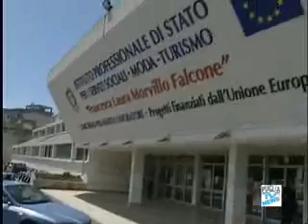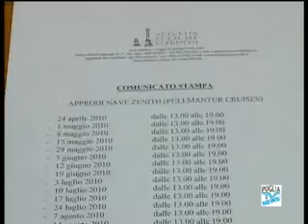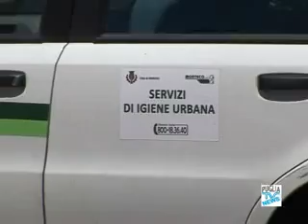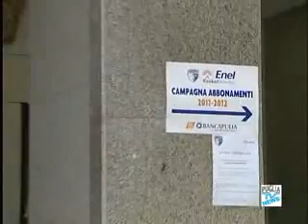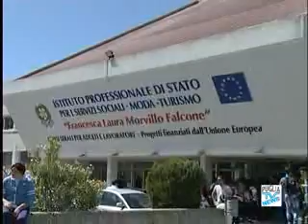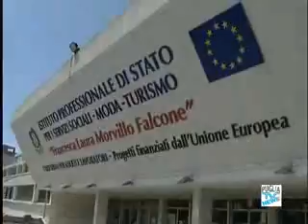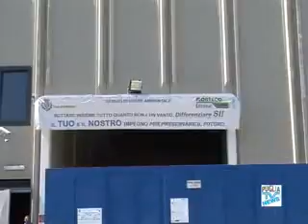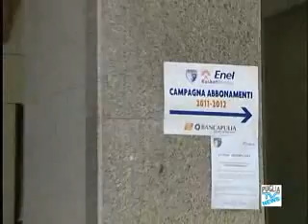Puglia Tv Tg Flash 06 08 12 Brindisi